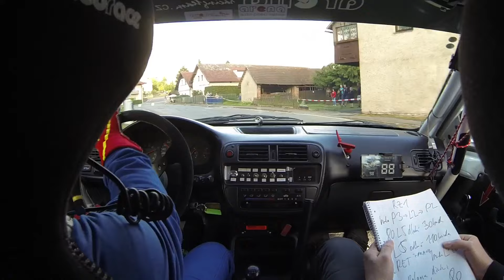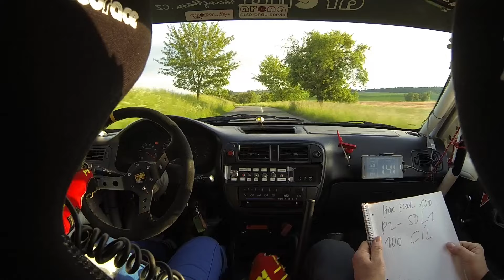ART Podorlická Rally 2024 RZ1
33. místo celkově, 3. místo ve třídě A2